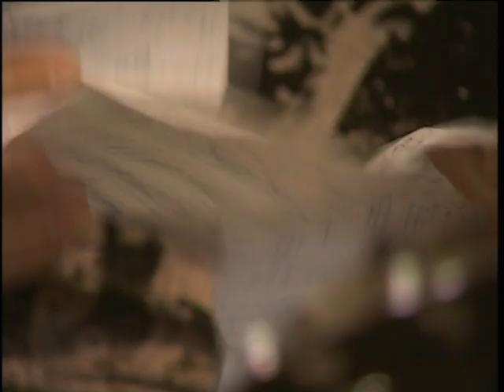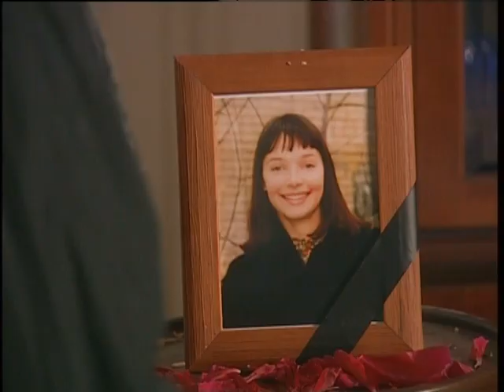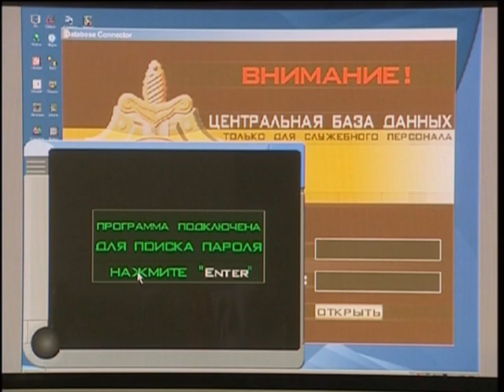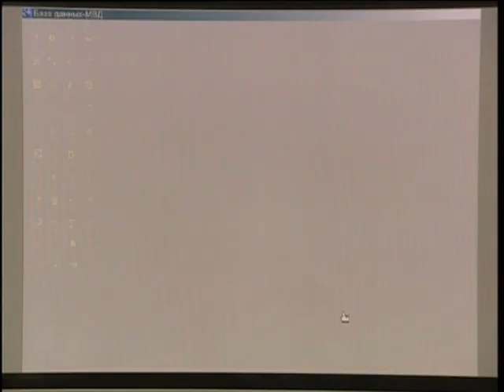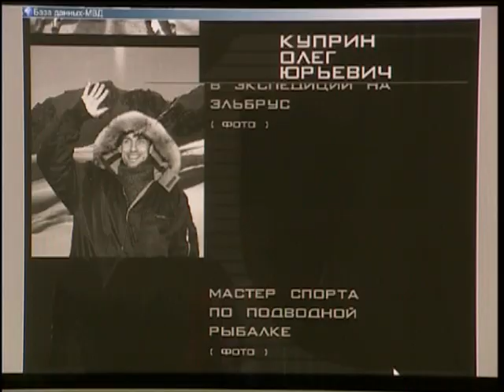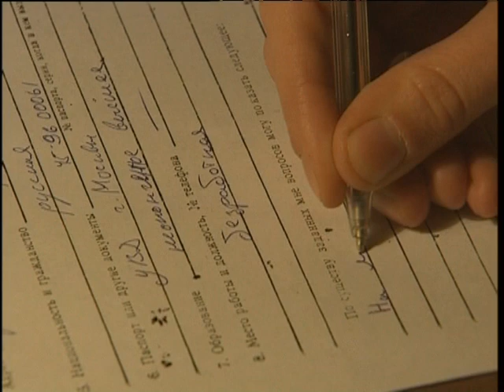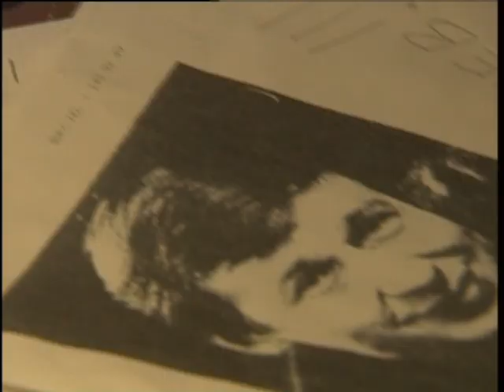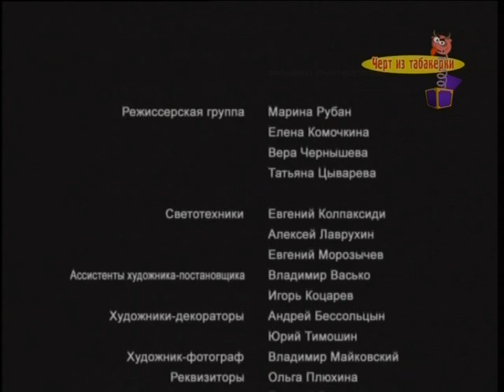Виола Тараканова. 3 Серия. Сериал. Детективы. StarMedia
Детективная новелла о жизни молодой экстравагантной особы по имени Виола Тараканова. Взрывы, погони, убийства, похищения — словом, жизнь Виолы все время на волоске от смерти… Но и нельзя сказать, чтобы Виоле это не нравилось. С энтузиазмом, берясь за каждое новое расследование, она с легкостью распутывает, казалось бы, самые неразрешимые загадки, в чем ей помогает ее блестящая интуиция и несомненный талант.

Даже суровый следователь с Петровки Олег Куприн, поначалу не скрывавший своей антипатии к постоянно сующейся куда не следует, девчонке, признает, что Виола могла бы собой заменить целый штат детективов. «Это у нее природный дар» — утверждает Куприн, обречено качая головой.

Год: 2004 (3 сезона)
Страна: Россия
Режиссер: Владимир Щегольков
Сценарий: Елена Быковская, Мария Сапрыкина, Ирина Пивоварова, ...
Продюсер: Евгений Гиндилис, Александр Роднянский, Кирилл Шаншиев, ...
Оператор: Евгений Хлопецкий
Композитор: Сергей Харута
Художник: Евгений Качанов
Монтаж: Альбина Антипенко
Жанр: детектив